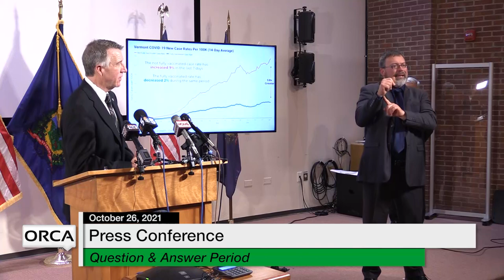Press Conference - Governor Scott and Administration Officials Weekly Update 10/26/2021